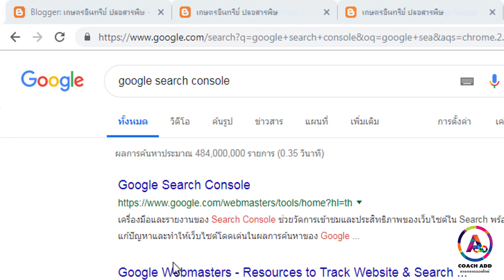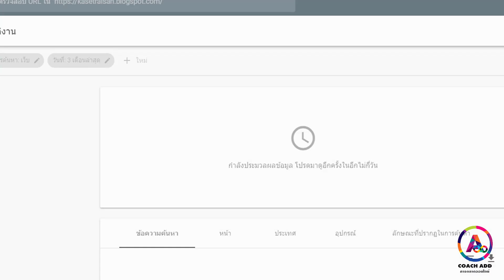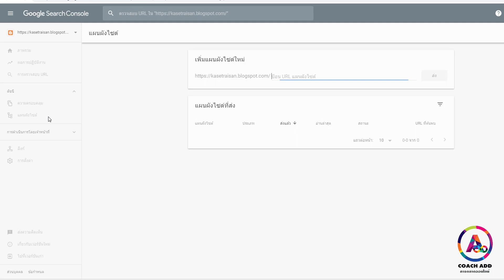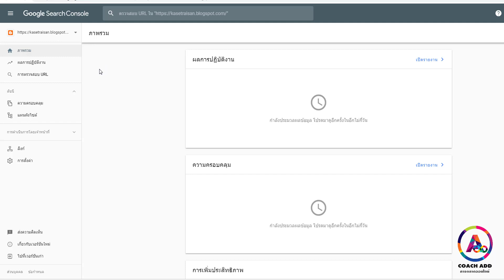ตั้งค่าบล็อกให้ Google เข้ามาเก็บข้อมูลได้ง่าย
รวมทุกเรื่องราวเกี่ยวกับช่องทางหารายได้เสริม ติดตามที่

ติดตามเราได้ที่แฟนเพจ